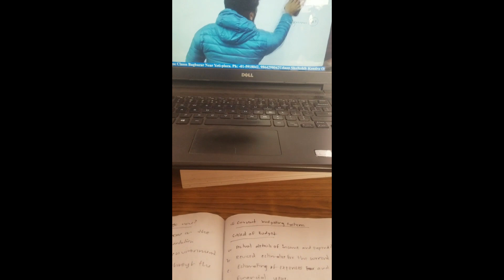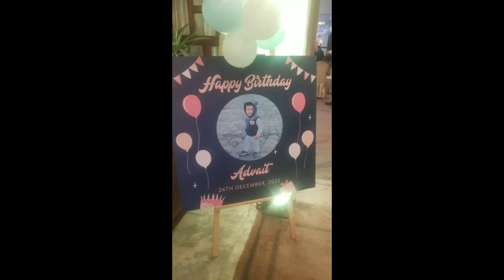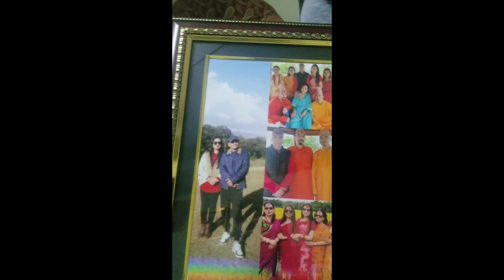Day 46 Happy birthday baba